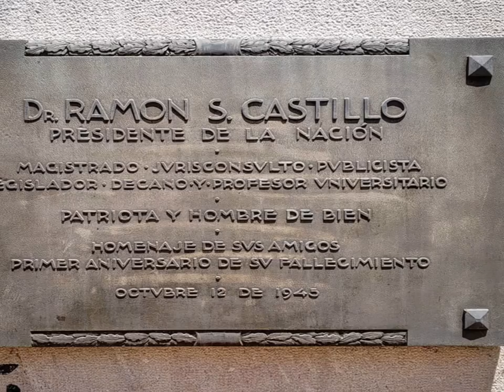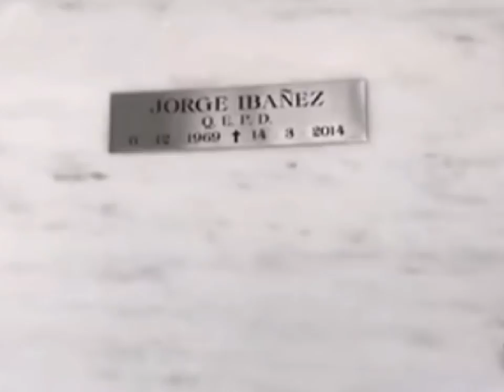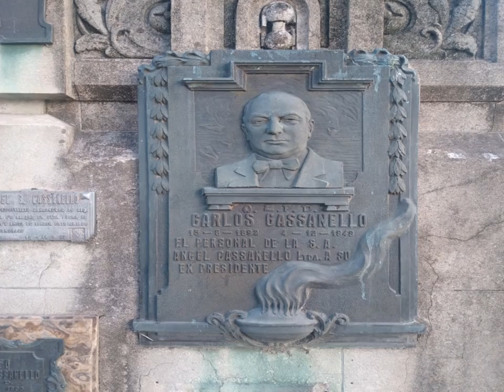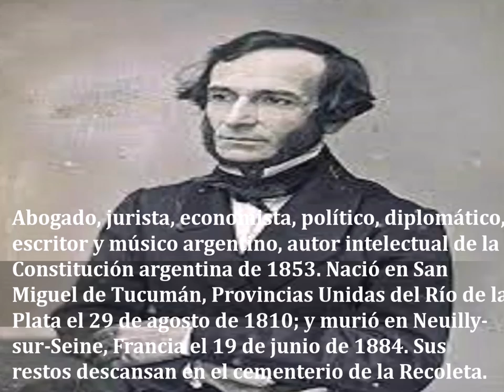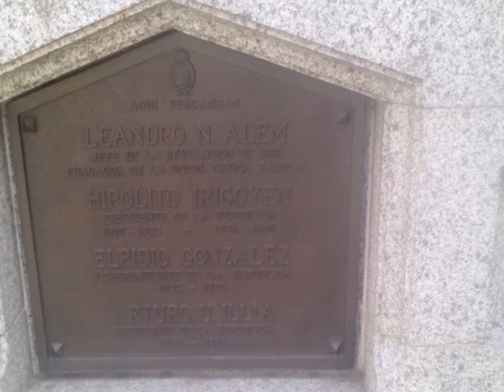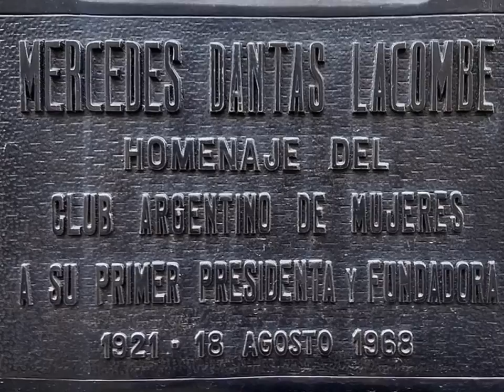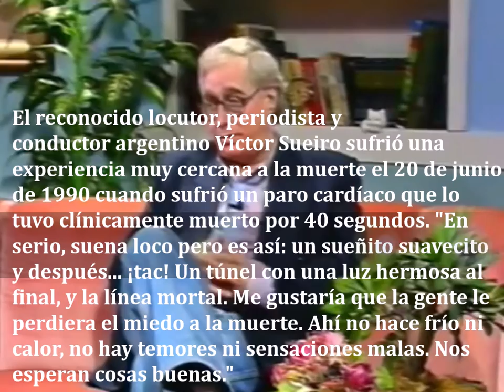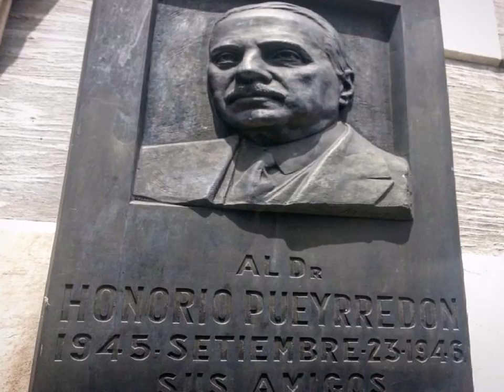Panteones, placas y mausoleos de famosos de Argentina (Parte 4)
Cuarta parte de la lista de algunos de los panteones, placas, nichos y mausoleos de famosos de Argentina. Compilado fotográficos de panteones de cementerios. Muchas gracias a Rostyslav Shkirko por su gentil colaboración (Instagram: rosty.de.buenos.aires)
Lista de Famosos que figuran:
_ FLORENCIO PARRAVICINI (cementerio de Olivos).
_ RAMON S. CASTILLO (cementerio de Olivos).
_ RICARDO BALBIN (cementerio de La Plata).
_ ISABEL SARLI (cementerio de Olivos).
_ GRACIELA CIMER (cementerio de Avellaneda).
_ JORGE IBAÑEZ (cementerio de la Recoleta).
_ HERMANOS DE LAS ESCUELAS CRISTIANAS (cementerio de la Recoleta)
_ MARIEL CAGNIN (cementerio de La Chacarita).
_  HONORIO PUEYRREDON (cementerio de La Recoleta)
_ HUGO DEL CARRIL (cementerio de Olivos)
_ ANGEL CASSANELLO, CARLOS CASSANELLO, ADELINA M. CASSANELLO DE BALMA, JUAN B. CASSANELLO, ALFREDO ANGEL C.BALMA (cementerio Municipal de la Provincia de Santa Fe).
_ ULISES R. MOSSET (cementerio Municipal de la Provincia de Santa Fe).
_ JORGE RAFAEL VIDELA (cementerio de Pilar).
_ JUAN BAUTISTA ALBERDI (cementerio de La Recoleta).
_  JUANA IBARGUREN y JUAN DUARTE (cementerio de La Recoleta).
_ JUAN GALO DE LAVALLE (cementerio de La Recoleta).
_ JUAN JOSE VALLE (cementerio de La Plata).
_ LEANDRO ALEM, ELPIDIO GONZALEZ e HIPOLITO YRIGOYEN (cementerio de La Recoleta).
_ LUCA PRODAN (cementerio de Avellaneda).
_ LUIS HUERGO (cementerio de La Recoleta).
_ MARIANO UNZUE (cementerio de La Recoleta).
_ MARTIN RODRIGUEZ (cementerio de La Recoleta).
_ EMILIO EDUARDO MASSERA (cementerio Memorial de Pilar).
_ MERCEDES DANTAS LACOMBE (cementerio de La Recoleta).
_ NINI MARSHALL (cementerio de Olivos).
_ NITO OSVALDO VEIGA (cementerio de Avellaneda).
_ RICARDO ROJAS (cementerio de Olivos).
_ ROBERTO ACHAVAL (cementerio de Bahía Blanca).
_ VICTOR SUEIRO (cementerio de La Recoleta).
_ SALVADOR MAZZA (cementerio de Olivos).
_ MIGUEL ESTANISLAO SOLER (cementerio de La recoleta).
_ FEDERICO BRANDSEN (cementerio de La Recoleta).